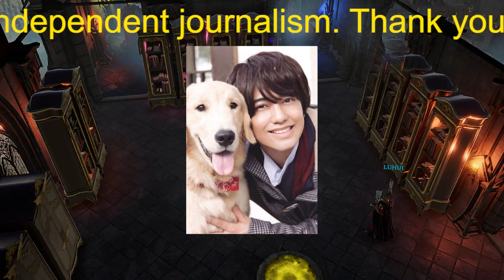キンプリ、5・19「最後の『ミュージックステーション』」“緊急”2時間SP化＆『それスノ』休止「テレ朝とTBSが手を組んだ」“5人の花道”のウラ側！